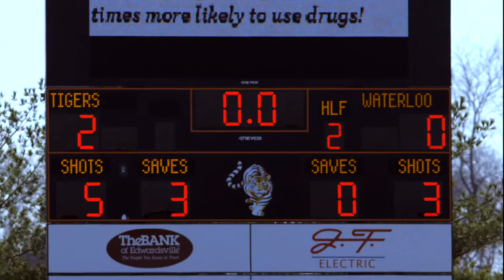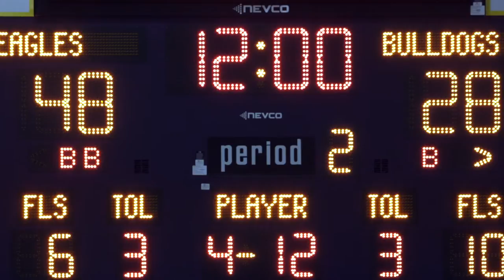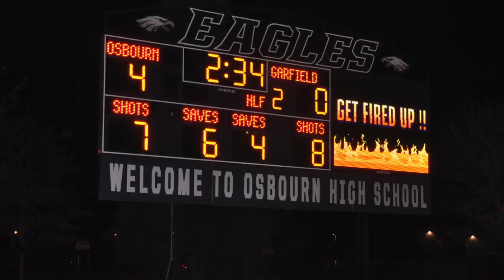The Ultimate Multi-Sport Scoreboard - Intelligent Captions(TM) - only from Nevco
Intelligent Captions are the biggest innovation in the scoreboard industry since the change from lightbulbs to LED.  Using LED panels to replace printed vinyl plates on a scoreboard, Intelligent Captions offer true, multi-sport capability, and offer the ultimate flexibility to maximize the benefits of your facilities.